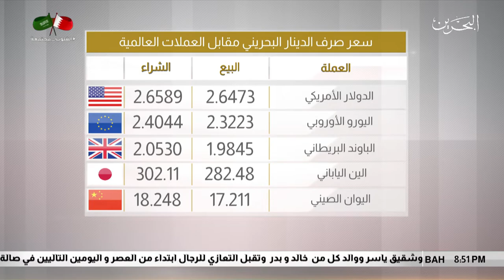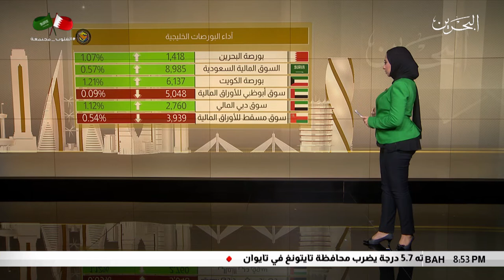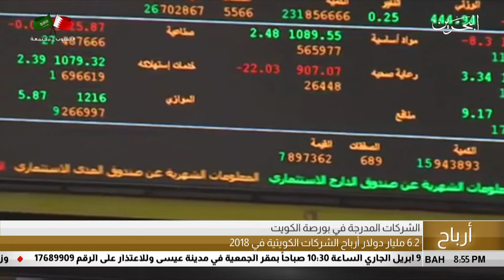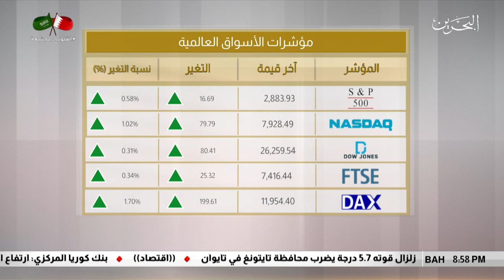البحرين مركز الأخبار : النشرة الإقتصادية 03-04-2019